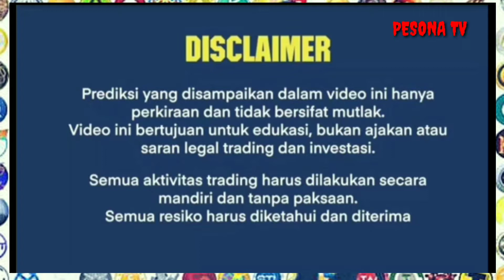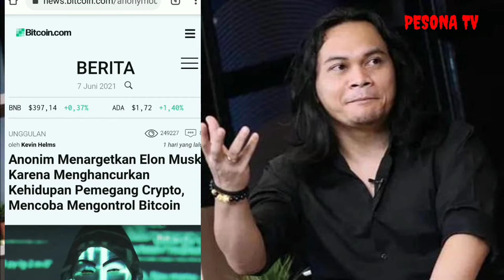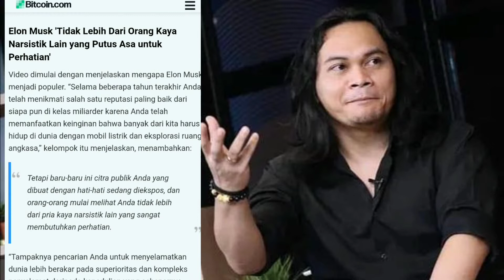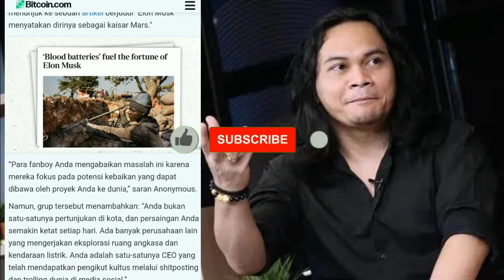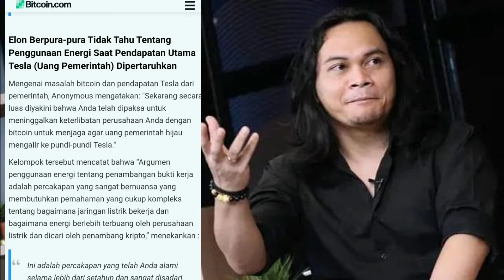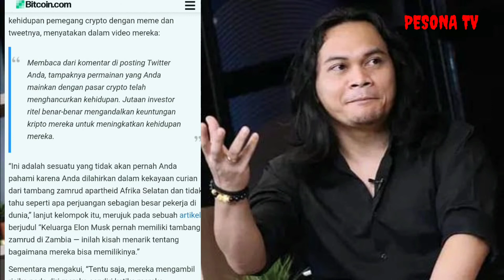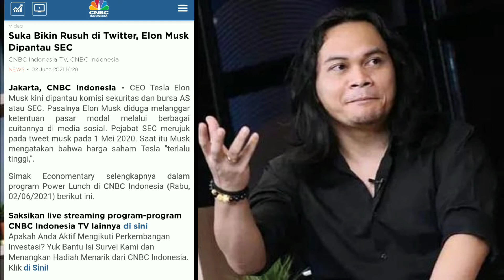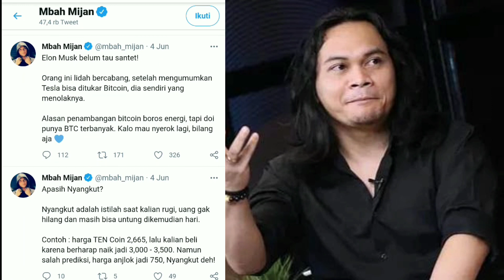ELOS MUSK VS ANONYMOUS : Siapa Menang ?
mbah mijan santet elon musk : bos tesla auto mewek ? anonymous army langsung bergerak. Dunia crypto berguncang gara gara tweet elon musk di twitter dan menyebabkan sec,anonymous,mbah mijan paranormal atau dukun indonesia dan justin sun bergerak. Tonton video ini sampai habis

Jika Anda Belum Punya Akun Trading Di Indodax Silakan Gabung Lewat Link ini

Semua aktivitas trading harus dilakukan secara mandiri dan tanpa paksaan. Semua resiko harus diketahui dan diterima.

bitcoin 2021 miami,token asli korea selatan,coin asli korea selatan,carry token asli korea selatan,berita bagus aurora